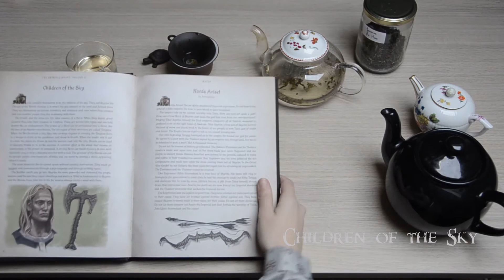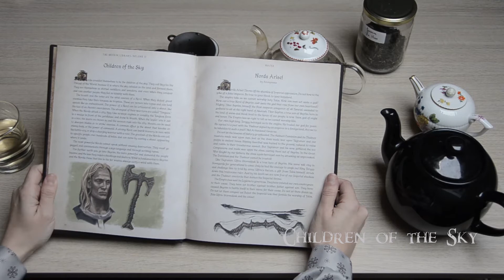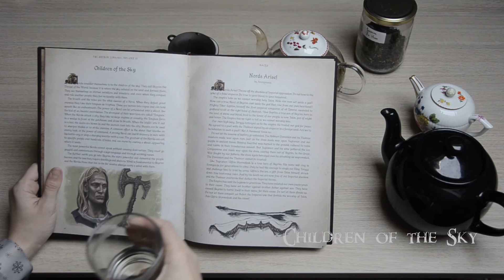Skyrim audiobook - Children of the Sky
Explore the wondrous world of Skyrim with a distinct cup of tea and snack, while reading along the beautiful Skyrim Library trilogy containing one book for all History related writings, one for all Man, Mer and Beasts and one for all things Arcane.
We're continuing to read in Book Two: Man, Mer and Beasts. Its first chapter was Wolf-Heart's essay to redeem Nords in Tamriel, whereas this next chapter goes more in depth to describe the Nords, or Children of the Sky, and their Thu'um or shout.
The tea poured into this video is Kukicha - beautifully warm and amber in both colour as taste, this Japanese smoked tea has a nutty flavour accompanied by vanilla tones and a slightly hidden grassiness to cover your entire palate.